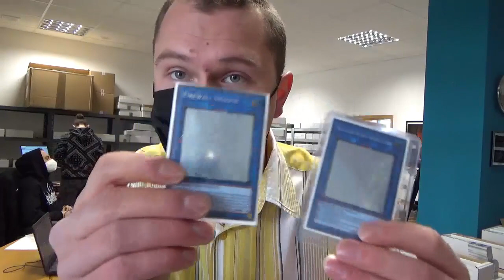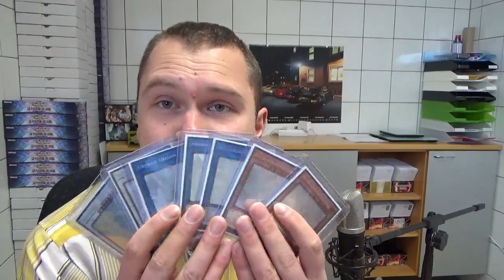[Wochen-VLOG] Endlich ein neues Produkt im Büro! :)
Die Durststrecke neuer Yugi-Produkte ist vorbei.
Es war eine herrliche Woche. :)

Adresse für Einsendungen:

Jens Eckardt
Sonneberger Straße 20
06116 Halle (Saale)